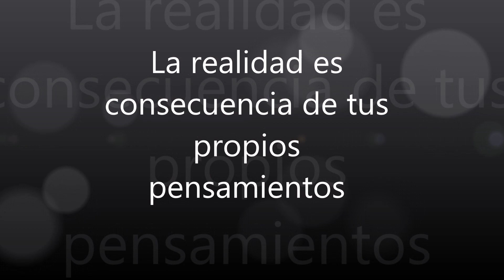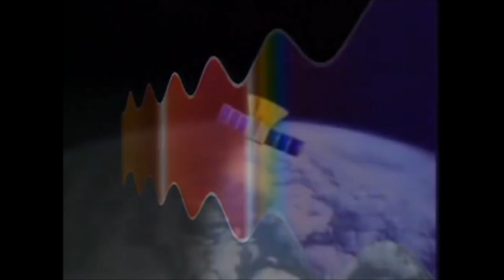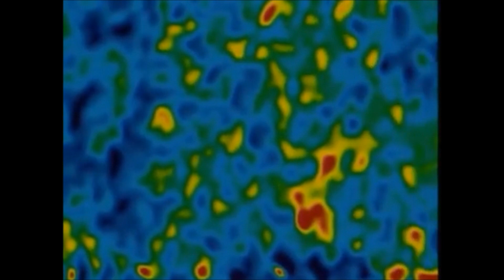TODO ES MENTE, primer paso para manejar la realidad es entender el mecanimo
Mis queridos amigos y amigas

El primer paso para poder crear la realidad que tu quieres, es entender el mecanismo de creación.
Este dispuesto a abrir su mente cuestione lo que le han enseñado hasta el momento,  no se quede encerrado en sus creencias limitadas a un pequeño planeta que constituye una célula en el universo.
Conectese.
y recuerde siempre
CREER ES CREAR
Un gran abrazo
Namaste
Liv Gyandev